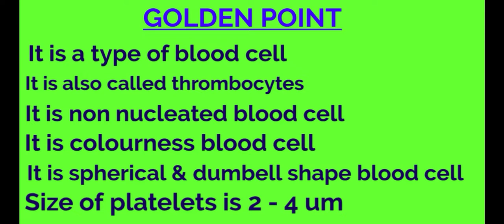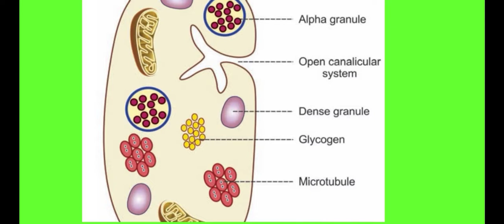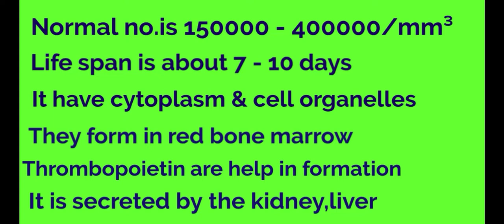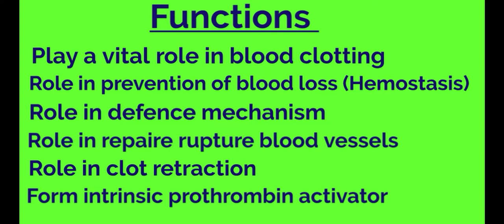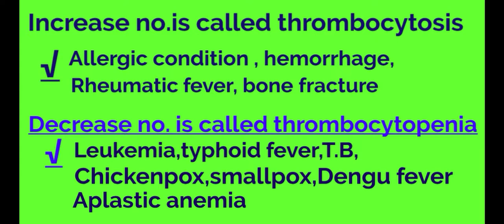Thrombocytopenia in hindi, Platelate kya hoti hai platelate in Hindi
Platelets kya hoti hai
platelets in Hindi ,
Thrombocytopenia Kya hota hai in hindi,
Thrombocytosis kya hota hai in hindi,

नमस्कार दोस्तों आज के अपने महत्वपूर्ण वीडियो में हम जानेंगे कि प्लेटलेट्स क्या होती हैं प्लेटलेट्स का कार्य क्या होता है,

प्लेटलेट्स किस प्रकार रक्त का थक्का जमाने में सहायता करती हैं,

धन्यवाद